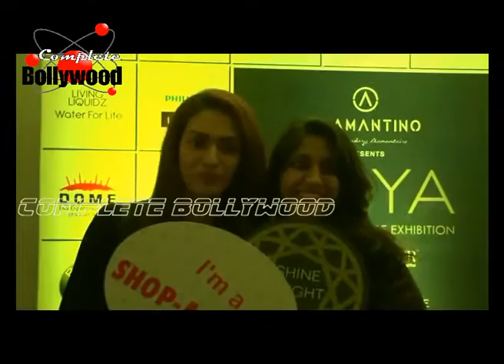Cineyug Announces 1st Edition Of ‘JOYA’ With Mandana Karimi, Kanika Kapoor & Others